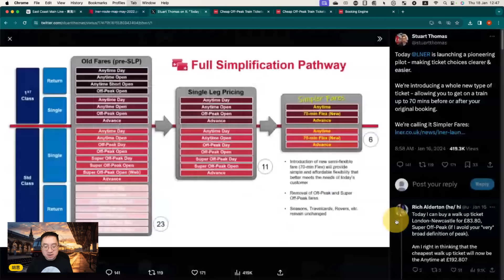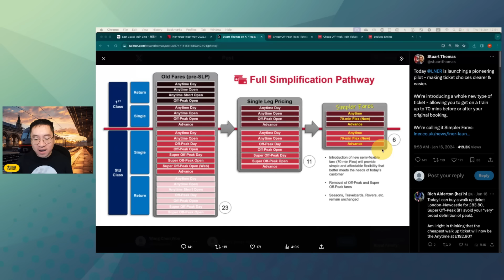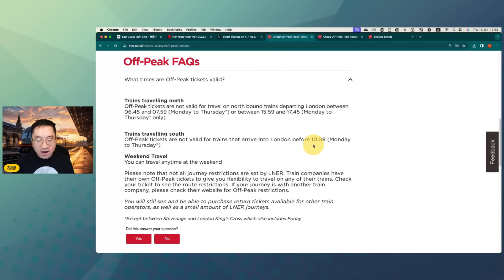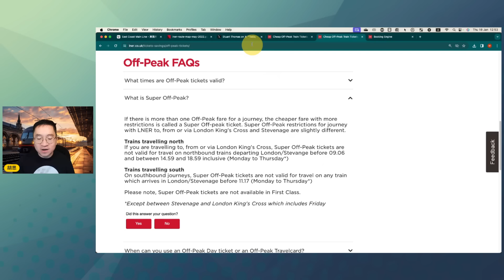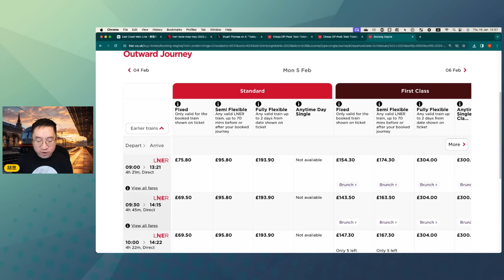英國東岸火車LNER簡化票務變相加價！點解要咁做？第時搭火車點先最抵？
胡思廣播： (Telegram, 訂閱即可接收出片通知)
胡思會員： (每月£1起支持運作)